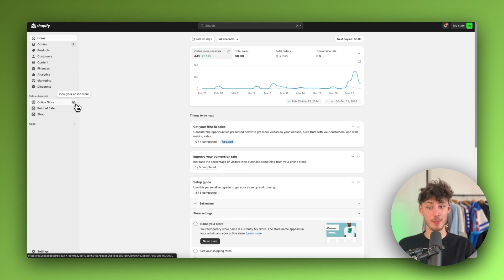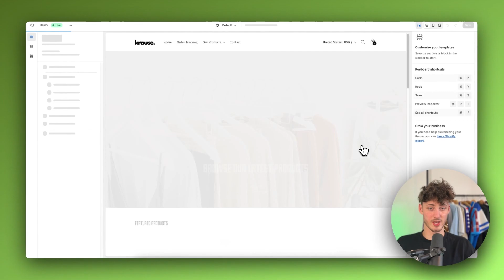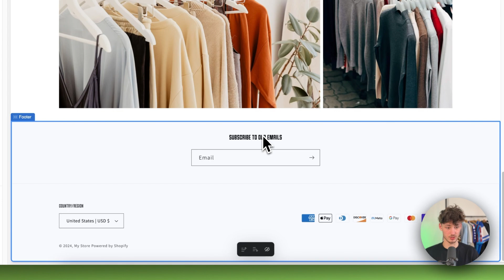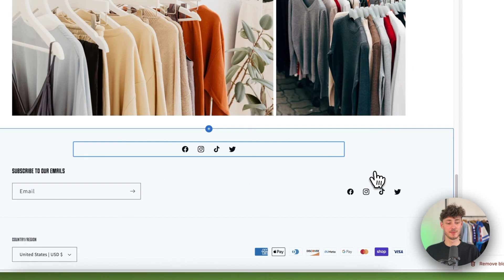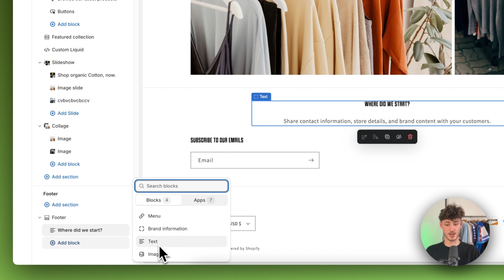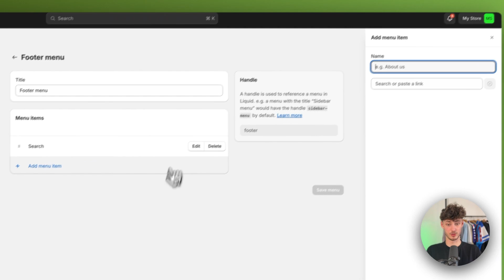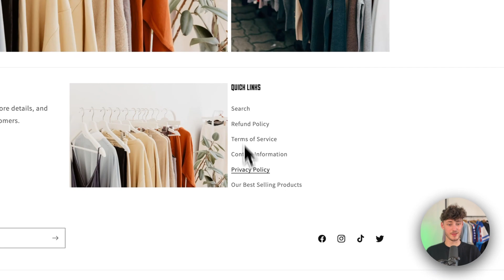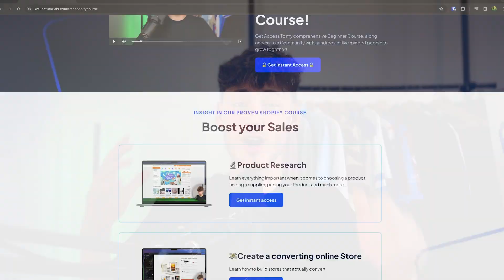How To Edit The Footer in Shopify (2026 Full Step-by-Step Tutorial)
In this Full Tutorial you will find out How To Edit The Footer in Shopify

Chapters
0:00 How To Edit The Footer in Shopify
0:043-01:31  Open Shopify theme customisation page
01:31- 01:52 Footer navigation overview
01:52-02:40  Setting brand colors advice
03:32-04:13  Adding social media icons and others elements to the Footer
04:24-05:39  Adding new blocks and elements
05:40-06:19 Adding images
06:20-09:24 How to set up and add all necessary legal pages